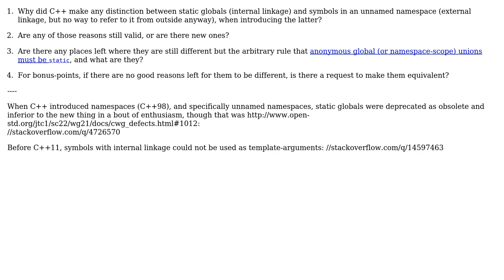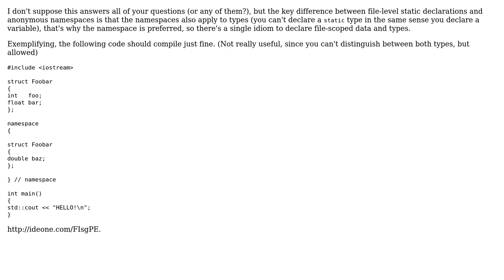Software Engineering: static globals and anonymous namespaces in C++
With thanks & praise to God, and with thanks to the many people who have made this project possible! You are responsible for your own actions.